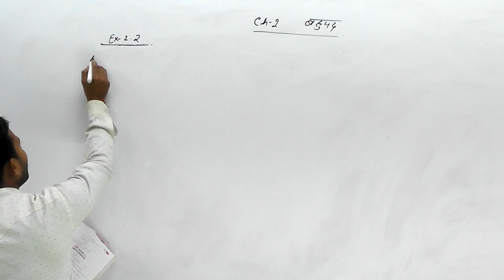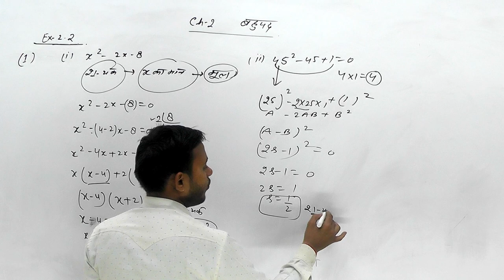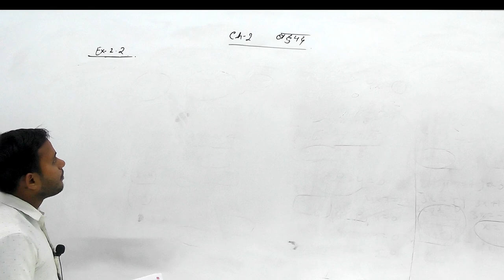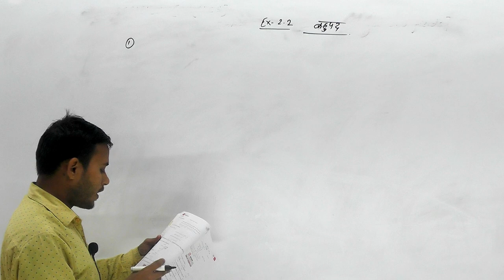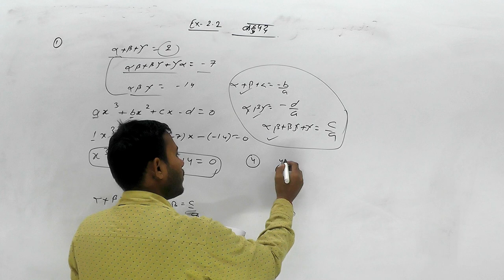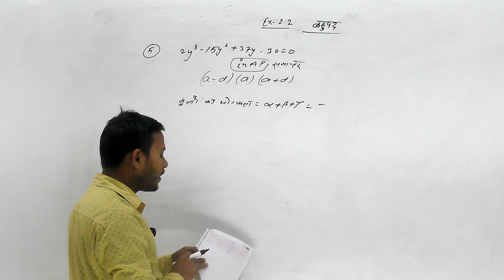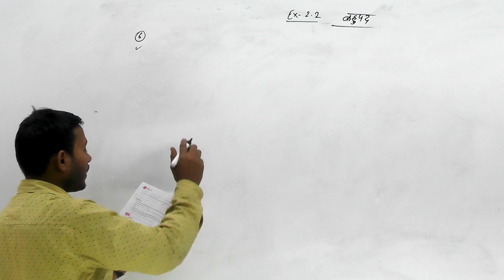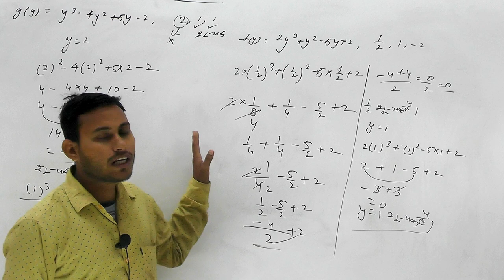Math || Polynomials (बहुपद) || CBSC Board & UP Board || Class - 10th || Ex- 2.2 || By Harvansh Sir